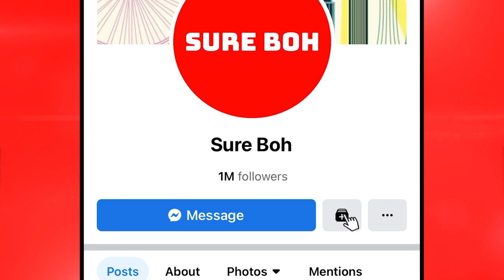Never Give Up - Chew Chor Ming 周初明 | People's Stories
Video courtesy of Sure Boh Singapore.

Chew Chor Meng 周初明, a Singapore actor, shared his story and approach on his battle with spinal muscular atrophy.

He is a well-known household name in Singapore and Malaysia. After he won the Star Search in 1990, he acted in several drama series which left a strong impression in many Singaporeans.

in 2008, he revealed he was suffering from Kennedy's disease, the neuromuscular disorder causes progressive weakening and wasting of the muscles, particularly in the limbs.

Ever since, his positive and "never give up" attitude has encouraged many people who are going through tough situations.

He also shared about how he met up the MOBOT's founder, Mr Lai, who changed his perspective on mobility scooter. In particular, Mr Lai introduced the RELYNC R1 mobility scooter which is very modern and stylish. These days he will go about his daily activities, which includes his job as an actor, on this RELYNC R1.